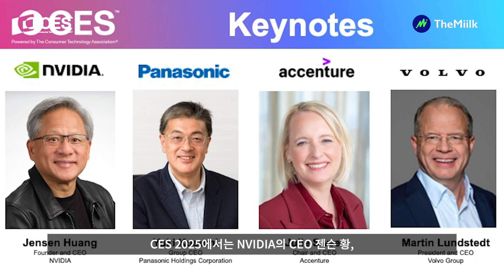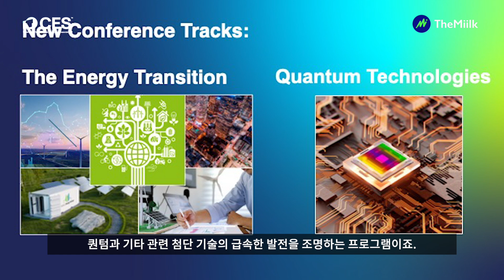[단독] CTA 게리 샤피로 CEO ‘CES2025 핵심 트렌드’ 대공개!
CES2025를 미리 만나보세요!

세계 최대 기술 박람회 CES를 주최하는 미국소비자기술협회(CTA) CEO 게리 샤피로가 한국에 최초로 공개한CES2025의 핵심 트렌드를 소개합니다. CTA는 더밀크 트렌드쇼를 앞두고 영상을 보내왔습니다. 에너지 전환과 퀀텀 기술이 어떻게 혁신의 중심이 될지, CES가 이전과 어떻게 달라졌는지 지금 확인하세요.